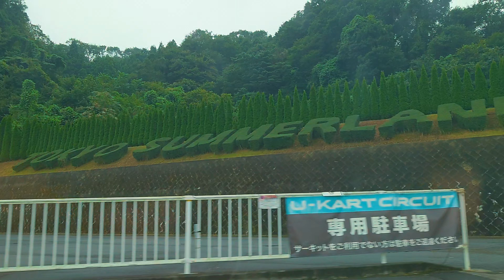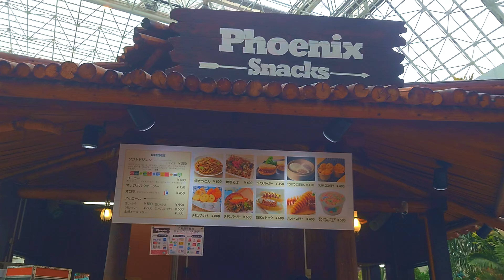End of Summer Adventure at Tokyo Summerland | Pools, Waves and Rides!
Hello Everyone

We are passionate about travelling and eating different food.

And we love to share about our life in Japan too.